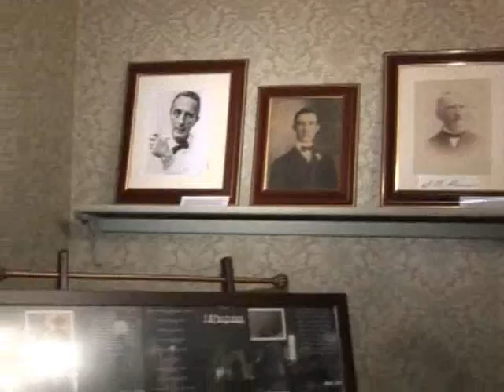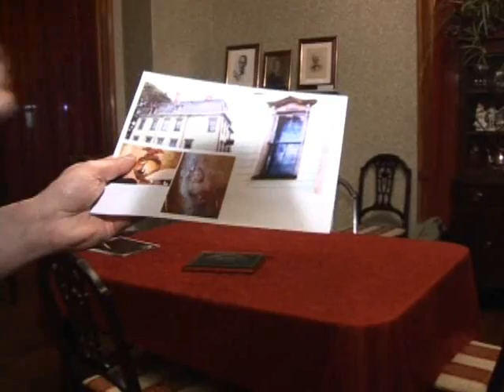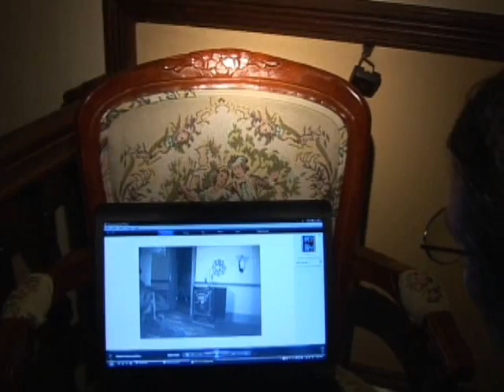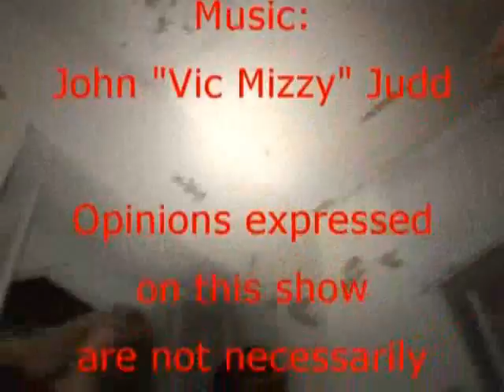Episode 47 - The Haunted Victorian Mansion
The 30 Odd Minutes Oddballs investigate the haunted Victorian Mansion in Gardner, Massachusetts.